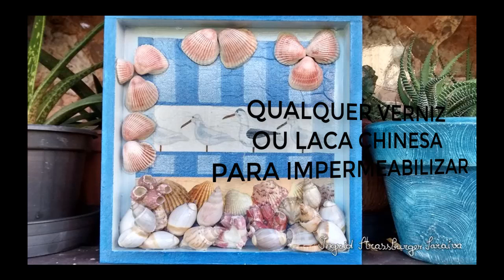QUADRINHO COM DECOUPAGE E COLAGEM DE CONCHAS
QUADRINHO DE MDF COM DECOUPAGE E COLAGEM DE CONCHAS.